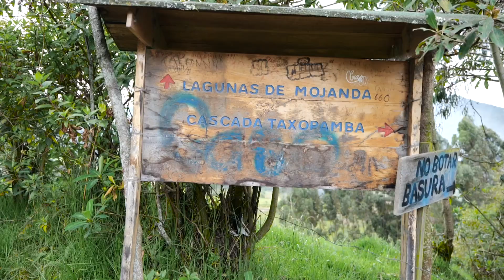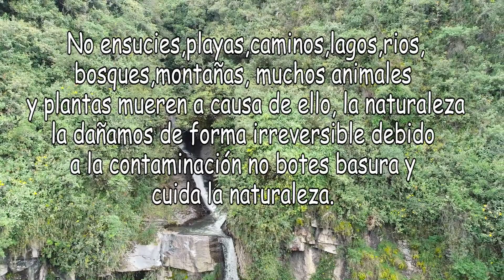UNA AVENTURA EN EL BOSQUE - MARCOS OTAVALO CAP 55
TEMPORADA 2